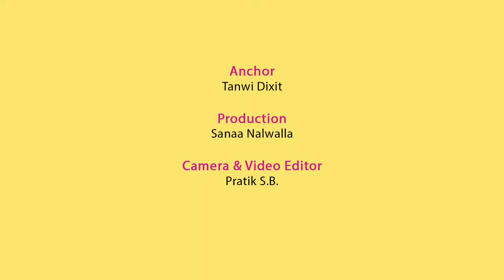This Village Near Panchgani Creates Beautiful Art Using A 4000-Year-Old Technique!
Devrai Art Village is a non-profit initiative built to celebrate creativity in the lap of nature by bringing a group of highly skilled craftsmen and artists. Located close to the main city of Panchgani, DAV creates unique and distinctive art pieces using brass, stone, wood, and metal. It was created in 2008 by Mandakini and Atul Mathur along with Suresh Pungati, an Adivasi artist teacher from Gadchiroli, and five craftsmen who excel in the craft of Dhokra.

A 4000-year-old technique, Dhokra artwork is made using a lost wax technique. The core shape of the sculpture/ art piece is moulded using clay, which is later covered with a wax mix before covering it with clay again. The piece is then fired in the kiln. After the wax melts off, molten brass is poured into the mould. Once cooled, the clay mould is broken to reveal an intricate art piece. Extremely focused on sustaining this ancient art form, the NGO employs tribal villagers from Chhattisgarh, who stay and work on the premises. The artwork is a result of cross-pollination of modern designs with traditional techniques that result in inspired artefacts. The products are heavily inspired by nature (insects, animals, plants) and mythology.

Their gift shop houses a plethora of products such as art pieces, interesting utilitarian home items, and jewellery. Apart from Dhokra, DAV is also the birthplace of a patented technique called the Devrai Rock Dhokra. This form incorporates a process where brass and stones from the river bed are fused together to create objects of rare beauty.

In addition, they also offer four-to-six-week internships to art and design students to pursue their projects. They’ll also be launching seven to 10-day residential workshops for people interested in learning the craft soon. If you’re visiting DAV, we highly recommend a visit to their workshop to get a glimpse of the process and interact with the craftsmen at work.

for more details and plan a trip soon!